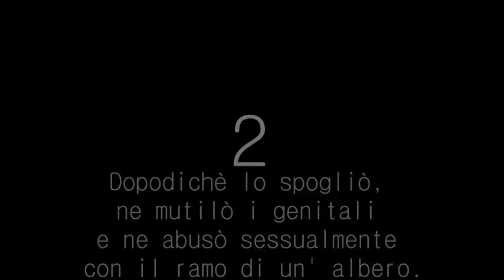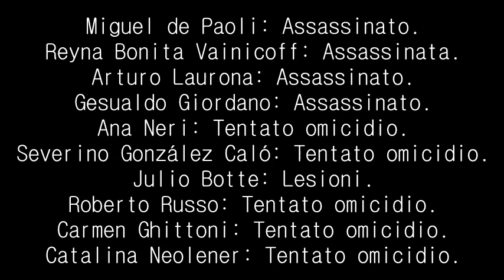5 BABY KILLER SPAVENTOSI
Primo inquietante video di questo spaventoso canale!